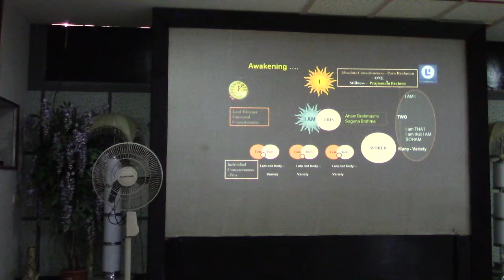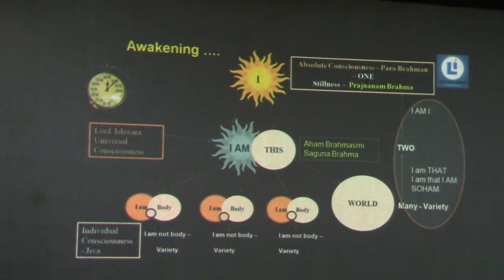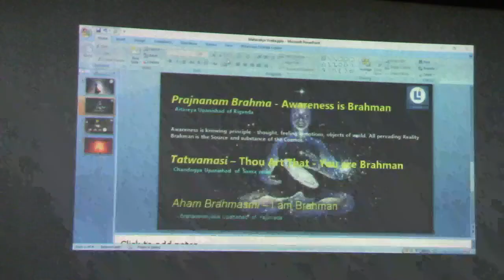Atmadarshana Class(Sharada Devi Class)_Talk 7_Knd_07May2019